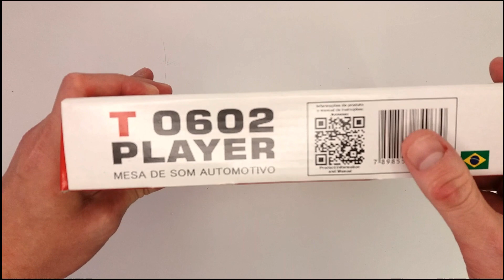UNBOXING #07 - CONSOLA MEZCLADORA TARAMPS T-0602 PLAYER - 6 CANALES DE ENTRADA - 2 CANALES DE SALIDA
En este video, vamos hacer el Unboxing de la Consola Mezcladora Taramps T 0602 Player

Canción: Shake It - Aakash Gandhi